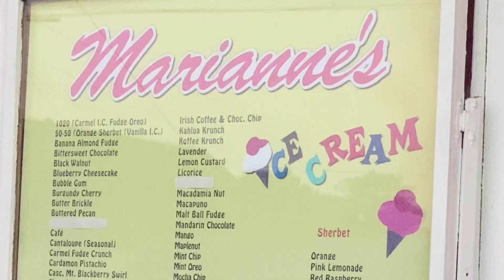VLOG: AA meetings, new hair + day in santa cruz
Hey babes! In this weeks vlog I shared an exciting update in my recovery, dyed my hair again, took a day trip to Santa Cruz + more!! I am very excited for this warm weather because I will be going outside and doing more which means more content for vlogs! How fun! Anyway, I hope you enjoy this vlog!

Also, I honestly have no clue why this vlog took me forever to upload and post but next week I will be back to my regular posting schedule!

Mondays: Vlogs
Thursdays: Mental Health Thursdays

I love you all so much and I hope you’re having a wonderful day!